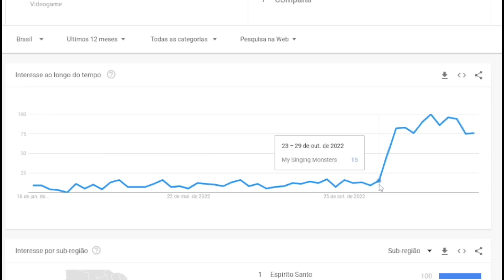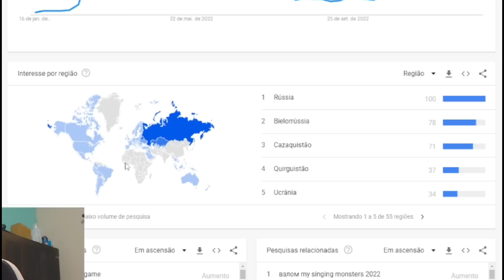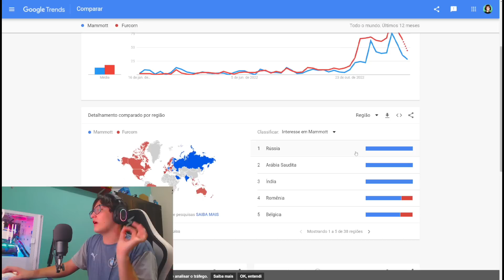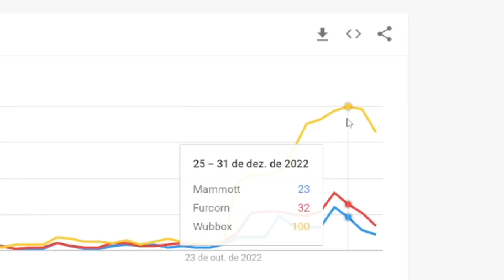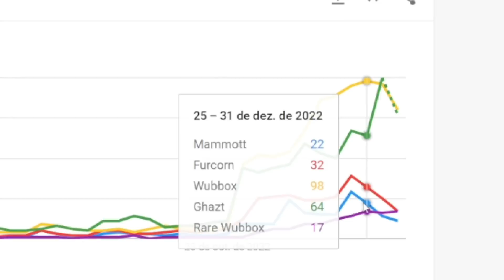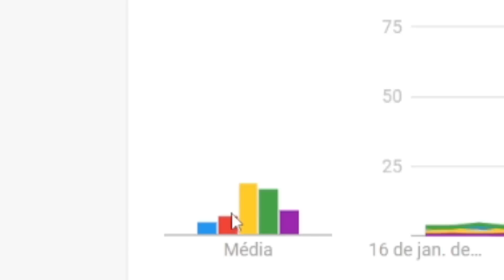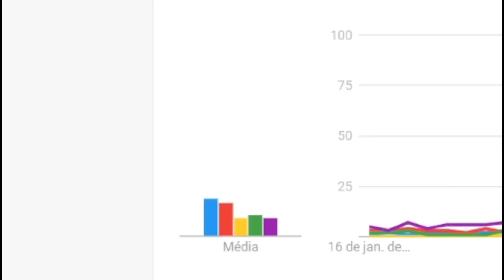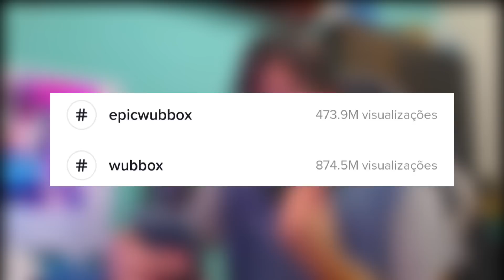QUAL É O MONSTRO MAIS FAMOSO DO MY SINGING MONSTERS?